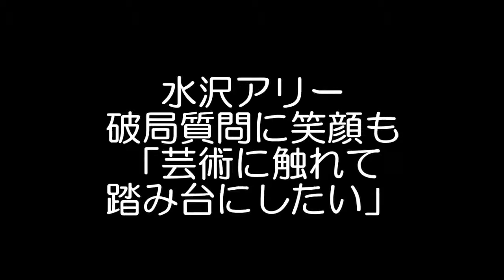水沢アリー 破局質問に笑顔も「芸術に触れて踏み台にしたい」